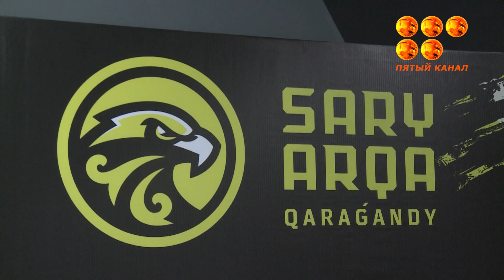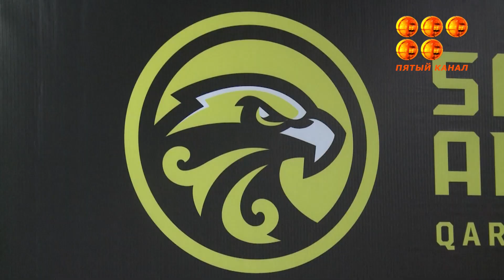25 июля ХК «Сарыарка» отметил свой день рождения.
В 2006 году акиматом Карагандинской области и областным Департаментом физкультуры и спорта официально было принято решение об организации хоккейного клуба. Как все начиналось и какой стала наша ледовая дружина